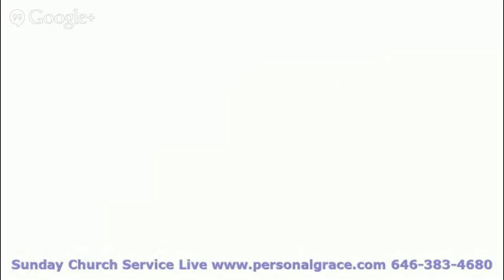New Person in Christ Jesus The New York Call wwwnewhopetodaytv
Watch Christian TV programs and shows online with live video broadcasting stream
Holy Spirit Refreshing
Christian answers for the EBOLA virus crisis

Spirit of God is visiting his Church, awakening his people and pouring forth streams of living waters,
that we may be fountains of life to a dying world, with the good news of the Gospel of Jesus Christ.

Healing is the childrens bread.

New Hope Church Services 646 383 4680

Jesus anointed of the Holy Ghost and went about doing good and healing the sick.

Freedom is in Christ Jesus who lives in us, my hope of glory and eternal life.